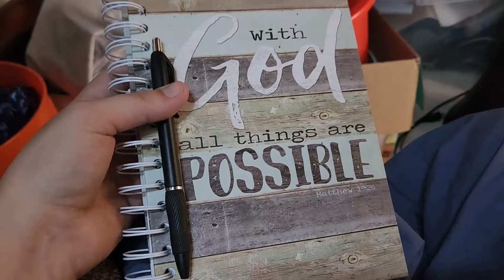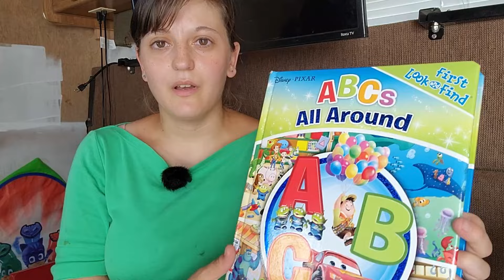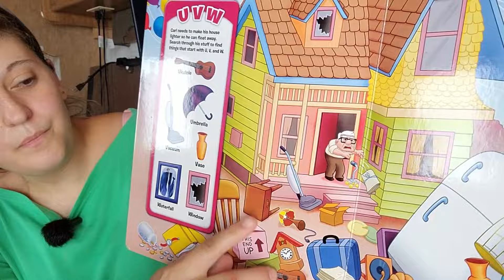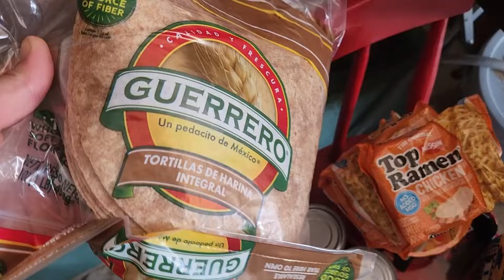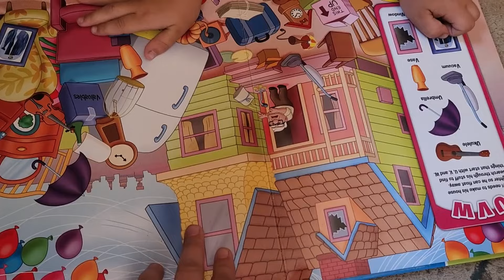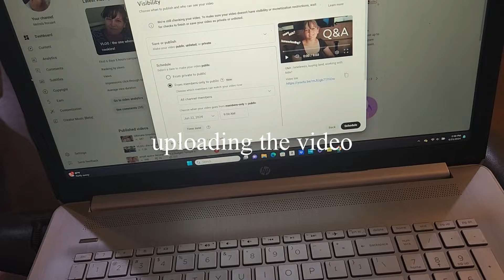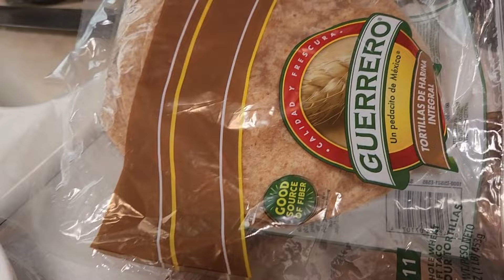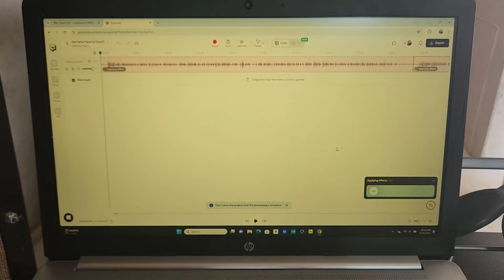this was a fun video to make! grocery haul, piano playing and snippets of real life!